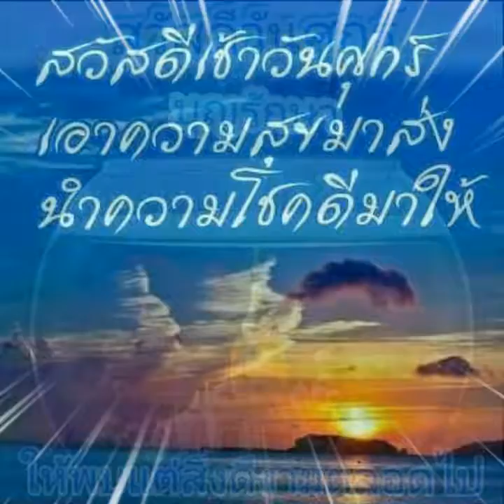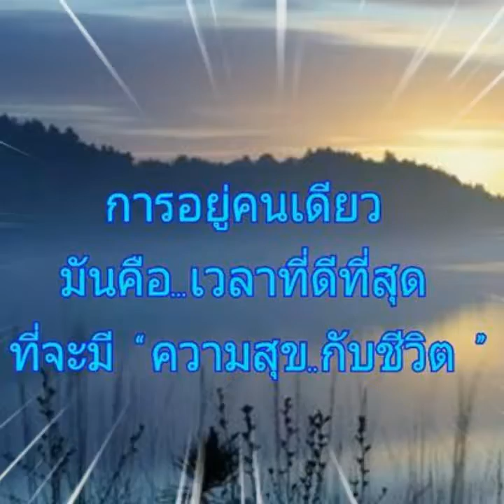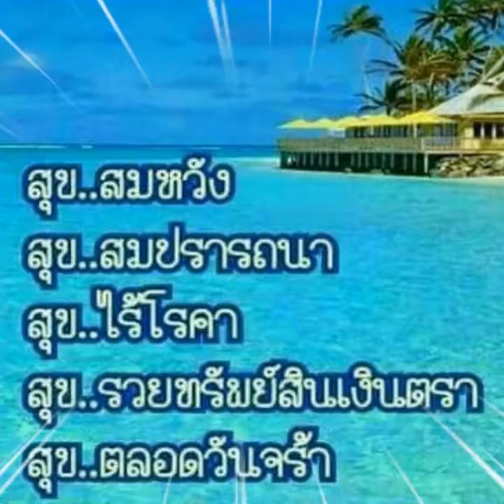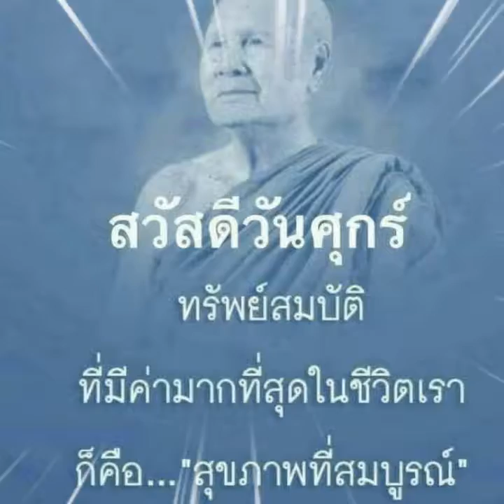ไม่เป็นไร พลพล @ By กานดา